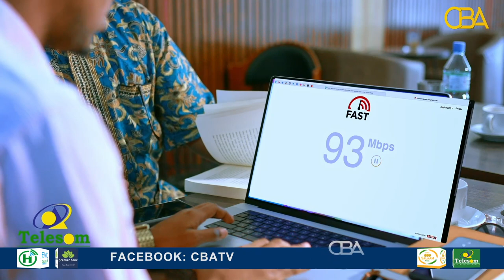Wasiir Cali Mareexaanow mashariicda Biyaha ee aad qaranka masuulka uga tahay umadda u qaybi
"Wasiir Cali Mareexaanow mashariicda Biyaha ee aad qaranka masuulka uga tahay umadda u qaybi oo ka daa..." Cabdi Xaashi oo kamid ah dhalinyarada SL.